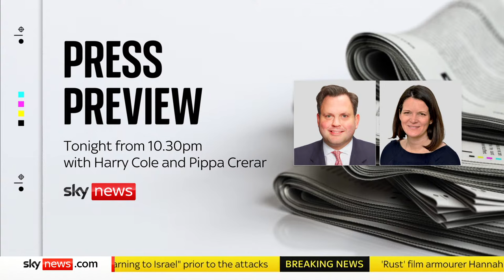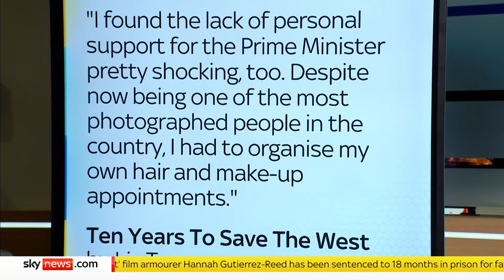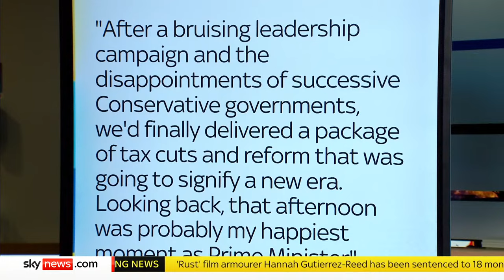Politics Hub: Sunak and Starmer call for 'restraint' amid tensions in Middle East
Join Sophy Ridge for a fast-paced daily dissection of what’s happening in Westminster, bringing together Sky News’ innovative and energetic coverage with her expert political team for a one-hour show, weeknights at 7pm.

On tonight's show, the government's Rwanda Bill is back in Parliament - MPs will consider amendments to the Safety of Rwanda Bill by the House of Lords, which inflicted a series of defeats against the controversial policy before the spring break

Joining Sophy are guests General Lord Richard Dannatt, Former Chief of the Defence Staff; former defence secretary Liam Fox MP, the Telegraph's Sam Ashworth-Hayes and Labour's Sir Ben Bradshaw MP.